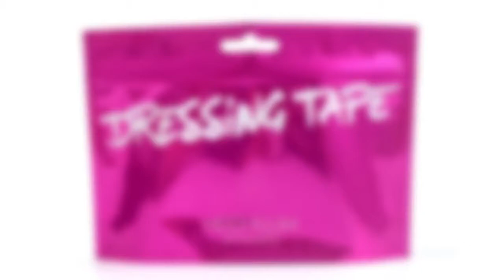RSH Packaging Wholesale Stand Up Underwear Packaging Plastic Pouch Manufacturer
RSH Packaging Underwear Packaging Plastic Pouch is reusable stand up zipper bag with butterfly hanging hole and clear window, compared with old-fashioned underwear bags(frost zipper bag), stand up pouch is more fashionable,colorful and more popular among young people. Stand up bag is the most popular packaging bag, widely used in all industries. The surface of this bag is glossy, can be customized as matte, uv spot, holographic, hot stamped. We accept pdf,psd,ai file  for printing artwork. For complex designs, you can require us for a design template. For a  simple design, you can also send us your logo, we have a free design service.